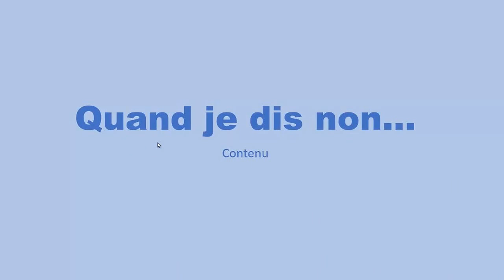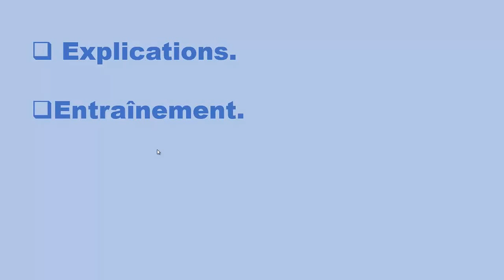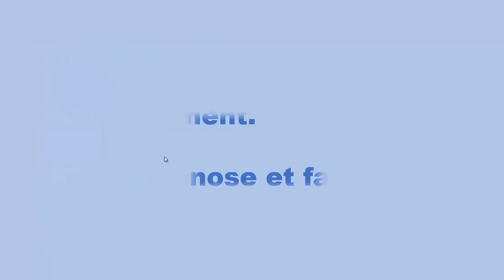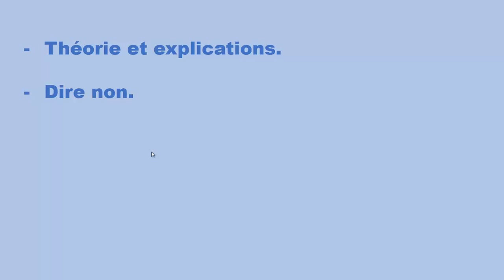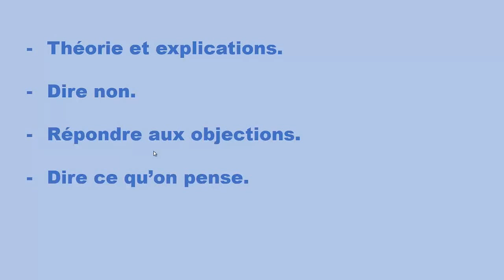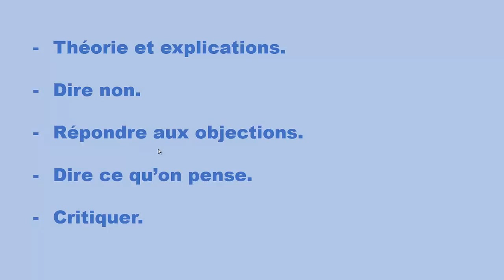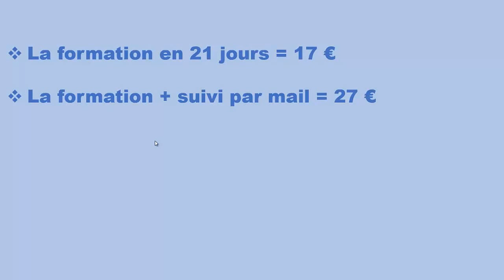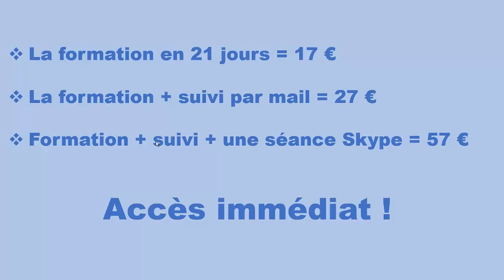Quand je dis non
- Si vous voulez apprendre a dire non, à tenir bon, à dire ce que vous avez sur le coeur sans colère, si vous voulez être respecté tout en respectant l'autre... Alors, ces vidéos sont pour vous.

Un programme qui contient textes, vidéos, fichiers son, exercices, environ 10 à 20 minutes par jour sur 21 jours pour apprendre à oser s'exprimer, à dire non et à tenir bon. Présentation dans cette vidéo.